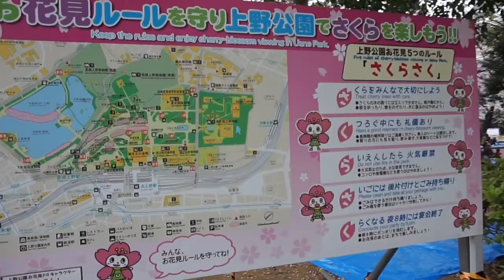Kirsebærblomster overalt! // Japan 2016 #9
Det er blevet tid til hjemrejsen og derfor den sidste japan vlog. Vi får set en masse kirsebærblomster på vej hjem! juuhuu

Twitter, Snapchat og Instagram:
Cecilieprasz
Ask:

Hvad har jeg på:
Trøje:
Ur: Marc by Marc Jacobs
Neglelak:
Læber:

Kamera: Canon EOS 600D
Objektiv: Canon 50 mm f/1.8
Redigeret med: Final Cut Pro X